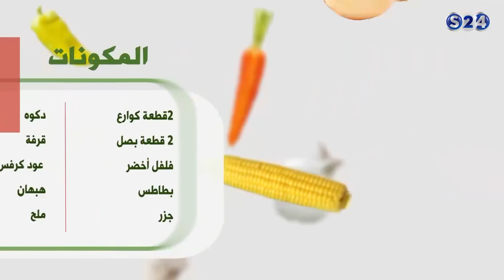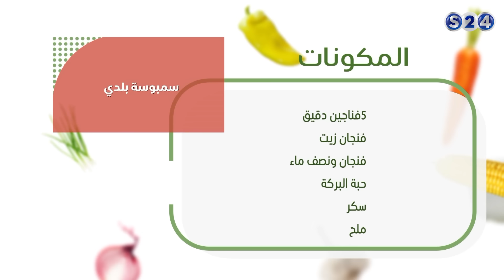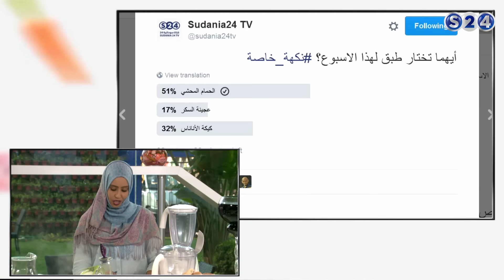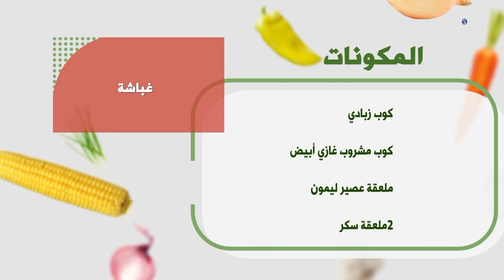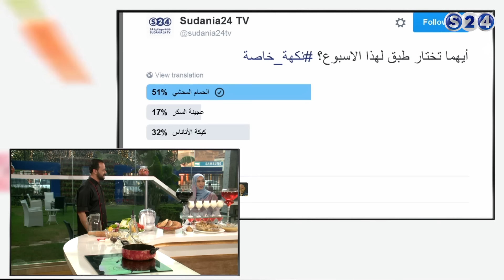الكوارع والغباشة - حلقة السبت 12-11-2016 من برنامج نكهة خاصة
انتقلت سودانية ٢٤ مع عدد من القنوات الى قمر عربسات  على الترددات  :
12523 رأسي- 12034 أفقي معدل ترميز
27500

حلقة السبت 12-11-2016 من برنامج نكهة خاصة  مع الشيف محمد ابو العنين والدكتورة إبتهال بابكر ©

ـــــــــــــــــــــــــــــــــــــــــــــــــــــــــــــ

ـــــــــــــــــــــــــــــــــــــــــــــــــــــــــــــ

اقوى البرامج الخاصة بالقناة :

ـــــــــــــــــــــــــــــــــــــــــــــــــــــــــــــ

سودانية 24 في رمضان :

ـــــــــــــــــــــــــــــــــــــــــــــــــــــــــــــ

ـــــــــــــــــــــــــــــــــــــــــــــــــــــــــــــ